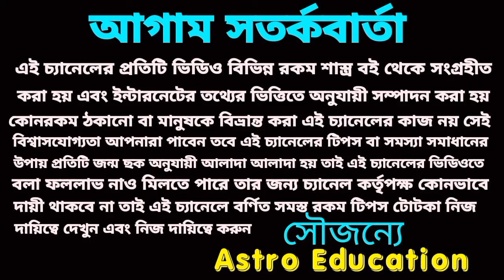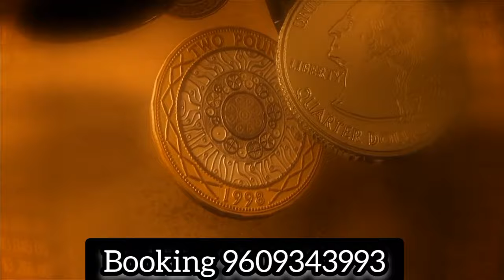১৮ বছর পর রাহু মহাশক্তিশালী 6টি রাশির রাজ সিংহাসন প্রাপ্তি !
১৮ বছর পর রাহু মহাশক্তিশালী 6টি রাশির রাজ সিংহাসন প্রাপ্তি !